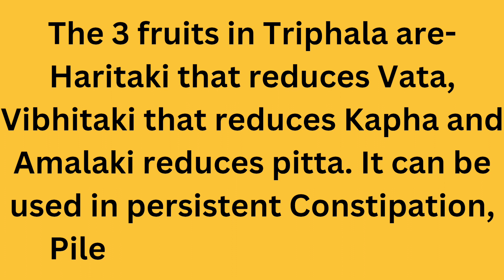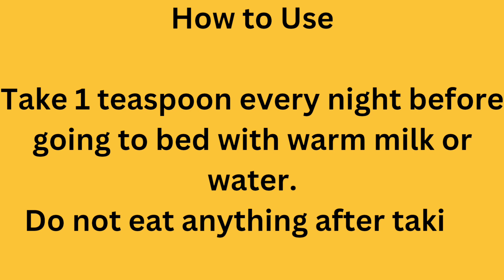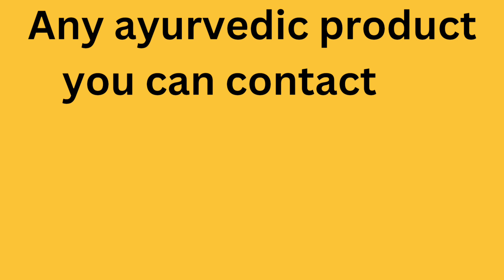Sri Sri Tattva Triphala Churna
Triphala Churna is an effective combination of 3 fruits. It acts as a very mild laxative, carminative and empowers the digestive system for easy digestion. It also balances the tridoshas. The 3 fruits in Triphala are- Haritaki that reduces Vata, Vibhitaki that reduces Kapha and Amalaki reduces pitta. It can be used in persistent Constipation, Piles, Fistula and Anorexia.